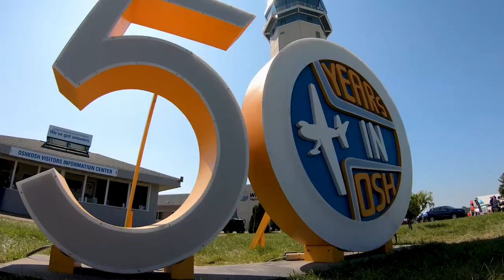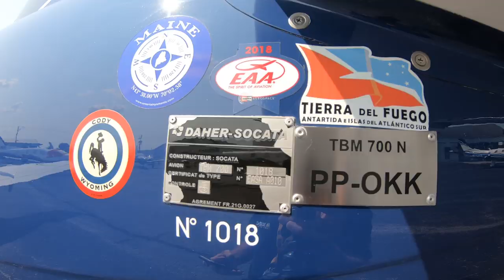Daher’s finest moments at EAA AirVenture 2019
Here’s a video summary of Daher's week at EAA AirVenture Oshkosh 2019! Three airplanes on display, well-attended conferences, more than 500 guests at our party, 43 flew in with their TBM. We’re expecting you at Oshkosh 2020!